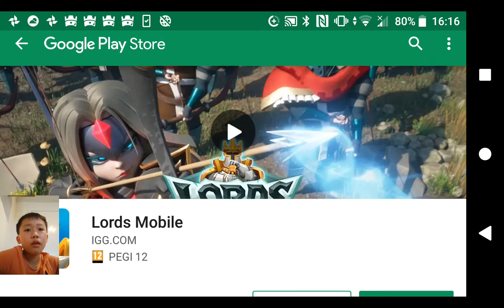Lords mobile deel 2